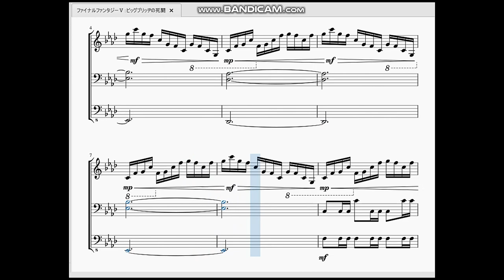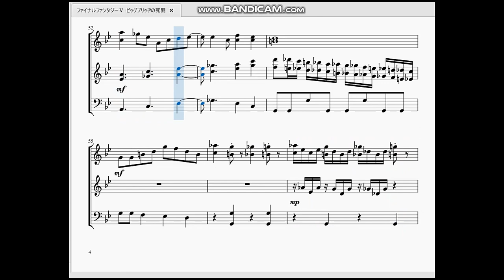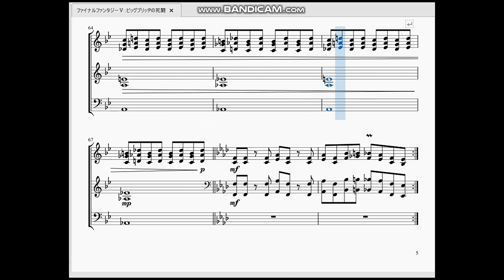ファイナルファンタジー5：ビッグブリッヂの死闘 Final Fantasy Ⅴ：Clash on the Big Bridge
ファイナルファンタジー大投票なる番組があったんですね…。私全く知りませんでした。しかも音楽部門もあるなんて…！これは楽譜を作らないと失礼に当たるな…と言うことで音楽部門第2位に入っていた「ビッグブリッヂの死闘」を作らせていただきました。

作曲者の植松氏が仰っていたアルペジオを多用しているというのが視覚的に分かりやすくなりましたね。まるでポケモンの戦闘曲を作る感覚で作れました。